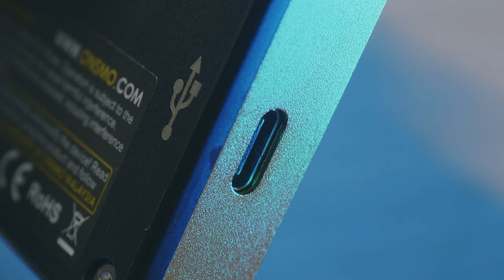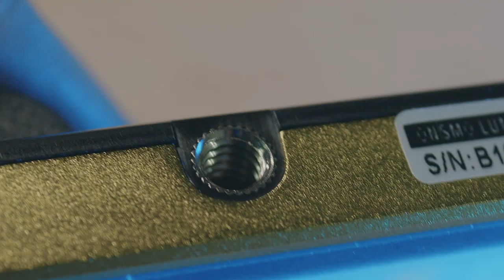JomBukakKotak (JBK) Onsmo Lumipocket RGB LED System